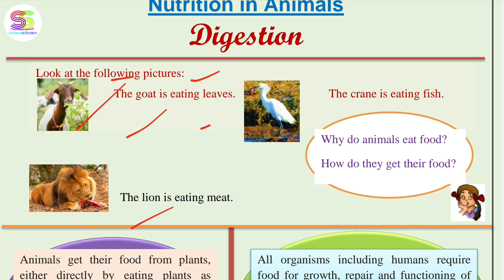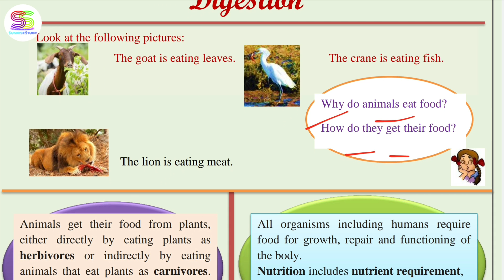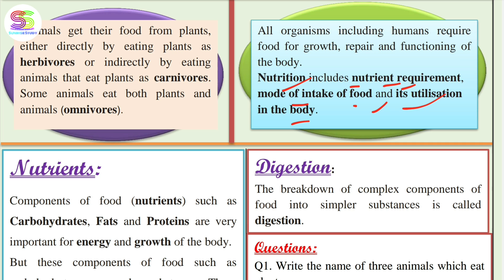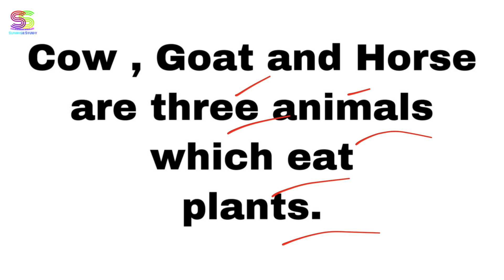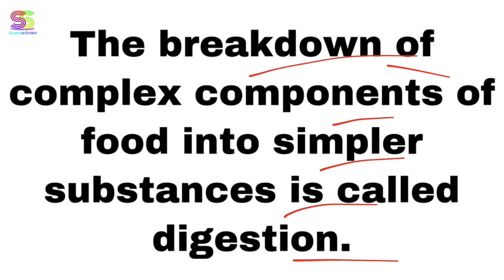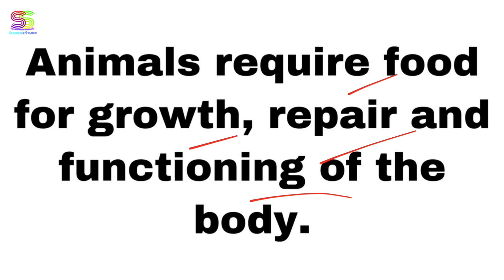Worksheet no. 6 Date 05-08-2021 Class 7 th Subject - SCIENCE (ENGLISH MEDIUM